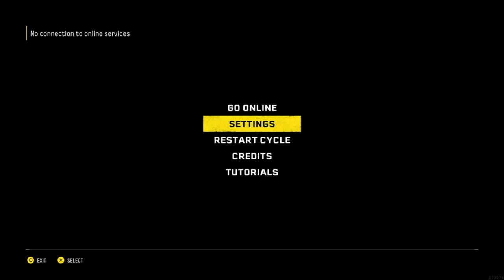All You Need Is Kill - Let's Play Returnal - PS5 Gameplay Part 1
Break the cycle of chaos on an always-changing alien planet.

After crash-landing on this shape-shifting world, Selene must search through the barren landscape of an ancient civilization for her escape. Isolated and alone, she finds herself fighting tooth and nail for survival. Again and again, she’s defeated – forced to restart her journey every time she dies.

Through relentless roguelike gameplay, you’ll discover that just as the planet changes with every cycle, so do the items at your disposal. Every loop offers new combinations, forcing you to push your boundaries and approach combat with a different strategy each time.

Brought to life by stunning visual effects, the dark beauty of the decaying world around you is packed with explosive surprises. From high stakes, bullet hell-fueled combat, to visceral twists and turns through stark and contrasting environments. You’ll explore, discover and fight your way through an unforgiving journey, where mystery stalks your every move.

Designed for extreme replayability, the procedural world of Returnal invites you to dust yourself off in the face of defeat and take on new, evolving challenges with every rebirth.